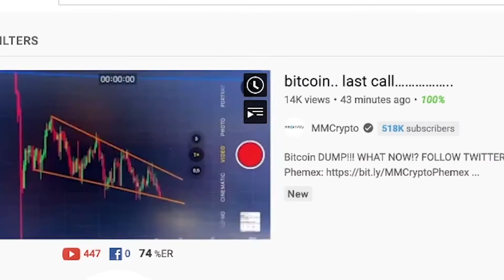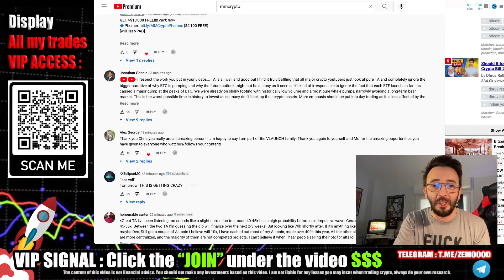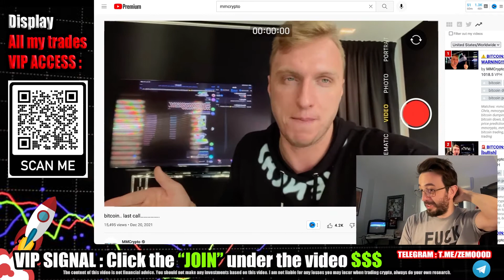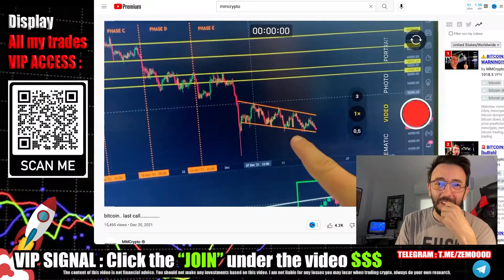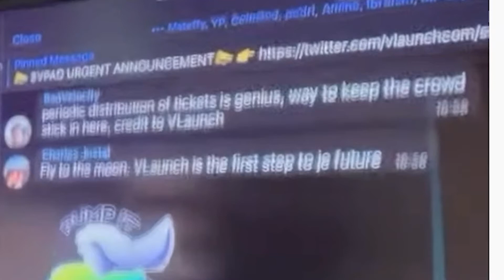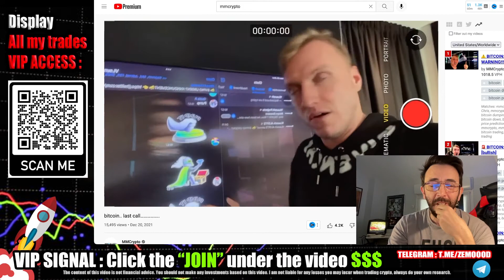MMCRYPTO reaction video URGENT EMERGENCY NOW ON THE bitcoin price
►Claim now your 2000$ BONUS gift by registering ON PHEMEX and start trading today :

►Claim now your 500$ BONUS gift by registering BYBIT and start trading today